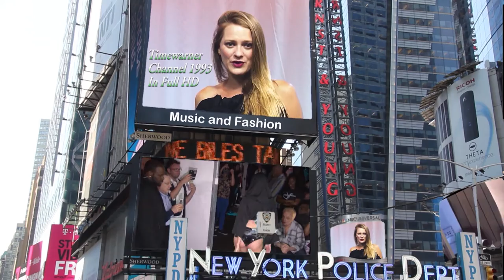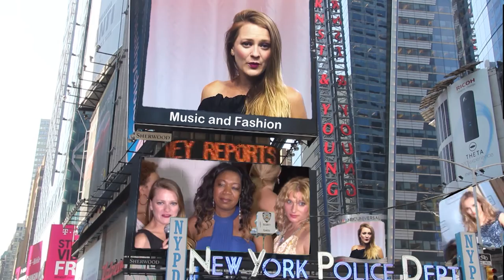Music and Fashion Meets Herbert Fox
Music and Fashion Meets Herbert Fox. An exclusive interview by Hillary Flowers.  Filmed by Faustino Mota for MotavisionHD.
Event produced by Hillary Flowers and Herbert Fox.